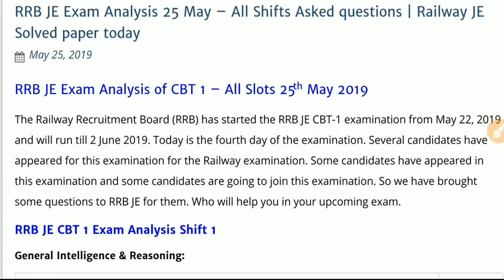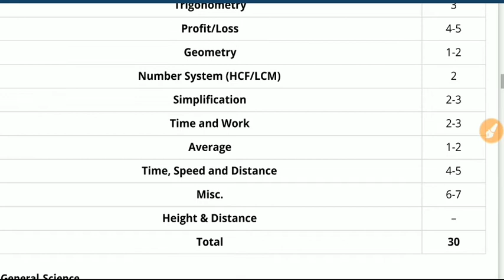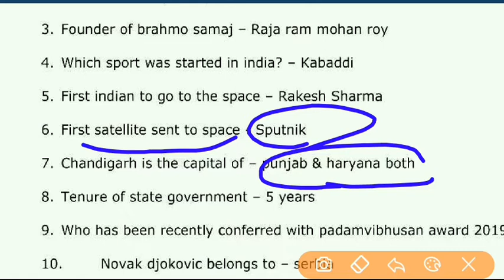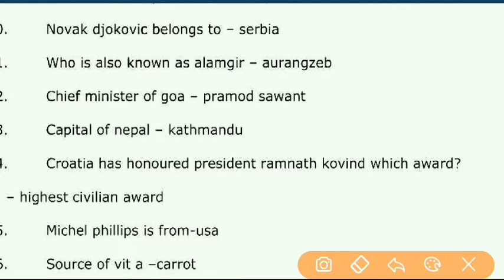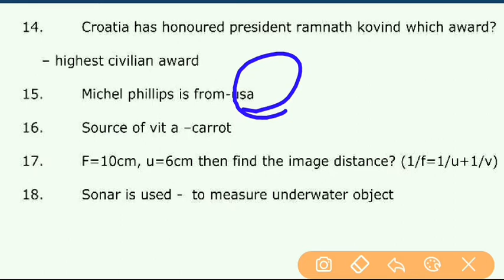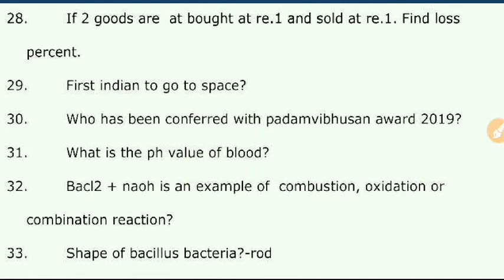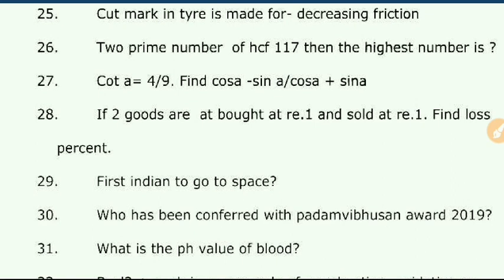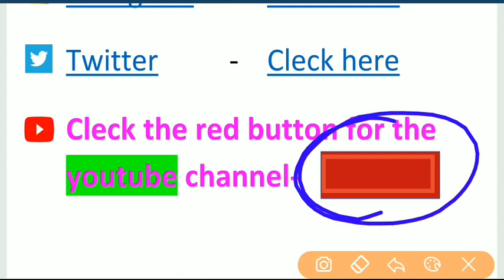RRB J.E 2019 CBT-1 EXAM 25 may 1st SHIFT में पूछे गए G.K के सभी प्रश्न व अन्य विषय के प्रश्न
RRB J.E 2019 CBT-1 EXAM 25 may 1st SHIFT में पूछे गए G.K के सभी प्रश्न व अन्य विषय के प्रश्न. आने वाले SHIFT में भी झ्स प्रकार के QUESTION पूछे जायेगे। जिनका आने वाले दिनो में EXAM है . उन स्टूङेंट के लिए यह वीडियो बहुत महत्वपूर्ण रहने वाला है।

SSC CHSL 2017 ALL 68 SHIFT  PAPER WiTH OFFICIAL ANSWER KEY. PAPER LANGUAGE HINDI AND ENGLISH .

RRB NTPC 2016 CBT-1 ALL 55 SHIFT PAPER IN HINDI LANGUAGE ONLY 20 RUPEES.

हेलो STUDENTS हम आपके लिए SSC CGL TIER-1 2017 ASKED ALL SHIFT  OFFICIAL PAPER लेकर आए हैं जो आप मात्र 12 रुपए में खरीद सकते हैं I अगर आप SSC CGL कि तैयारी कर रहे हैं तो यह pdf आपके लिए बहुत महत्वपूर्ण रहने वाली है। शुरू के 50 स्टूडेंट को यह पीडीएफ मात्र ₹12 में उपलब्ध होगी उसके बाद यह 20 रुपए में उपलब्ध होगी इसलिए जल्दी से इस पीडीएफ को खरीद ले

SSC MTS 2017 all shift g.k question PDF only RS 10 rupees very important upcoming SSC MTS, CHSl, CGL, CPO, stenographer , JE exam. buy